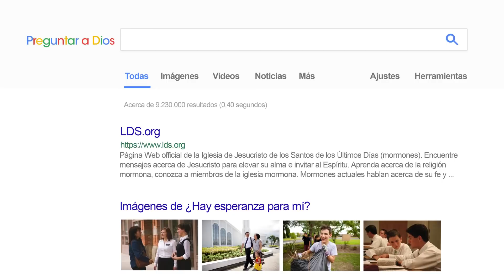¿ Hay esperanza para mí ? - MENSAJES SUD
Pregunta a Dios - ¿Hay esperanza para mí?
Por Neill F. Marriott
Segunda Consejera de la Presidencia General de Mujeres Jóvenes
Algunos pueden pensar que han fallado demasiadas veces y se sienten muy débiles para cambiar actos pecaminosos o deseos mundanos del corazón.
Cuando ofrecemos nuestro corazón quebrantado a Jesucristo, Él acepta nuestra ofrenda; nos vuelve a aceptar. Sin importar las pérdidas, las heridas o el rechazo que hayamos sufrido, Su gracia y sanación son más poderosas que todo ello. “Todo saldrá bien”. En el nombre de Jesucristo. Amén.
SUD España.
Edición al Español HERMANOS SUD.